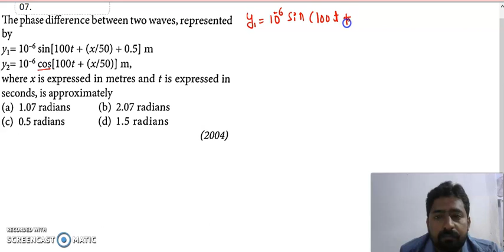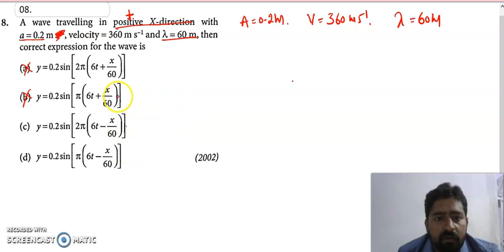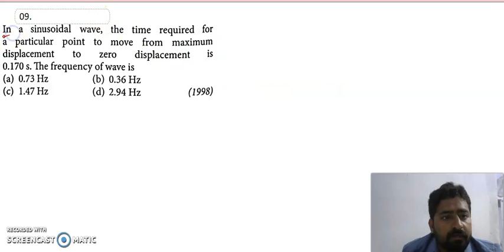WAVES TOP NEET MCqS #03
Class 8th, 9th ,10th 11th and 12 th class theory explanation . NEET / JEE  complete coaching.
1.Electric charges and fields.
2. Electrostatic potential and potential
3.Current electricity.
4. Moving charges and magnetism.
5. Magnetism and matter.
6. Electromagnetic induction
7.Alternating current
8. Ray optics and optical instruments.
9. Wave optics.
10.Dual nature of matter and Radiation.
11. Atoms.
12. Nuclei.
13.Semiconductor Electronics.
14. Units and Measurments.
15. Motion in Straight line.
16. Motion in plane.
17.Laws of Motion.
18. Work , energy and power.
19. System of Particle and rotational motion.
20.Gravitation.
21.Mechanical properties of Solids.
22.Mechanical Properties of Fluids.
23. Thermal Properties of Matter.
24. Therodynamics.
25. Kinetic Theory of Gases.
26. Oscillations.
27. Waves.

28. NEET  Question papers.
29. JEE question papers.
30. Passing package.